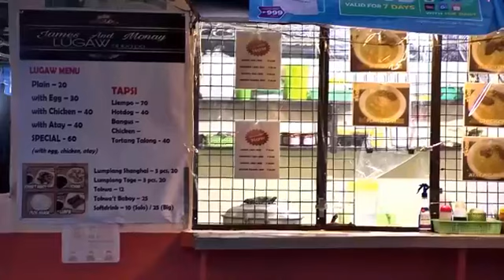Kwento Nyo, Kwento Ko Hosted by: Monchie Agabao Santos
8/15/2020

Kwento Nyo, Kuwento Ko

Hosted by: Monchie Agabao Santos

Ating alamin ang iba't ibang istorya ng ating mga kababayang tiga Muntinlupa ngayong panahon ng pandemya.